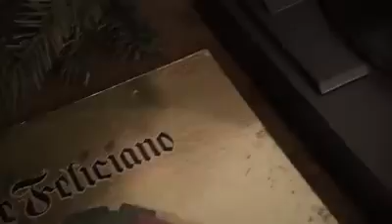Feliz Navidad, I wanna wish you a merry christmas